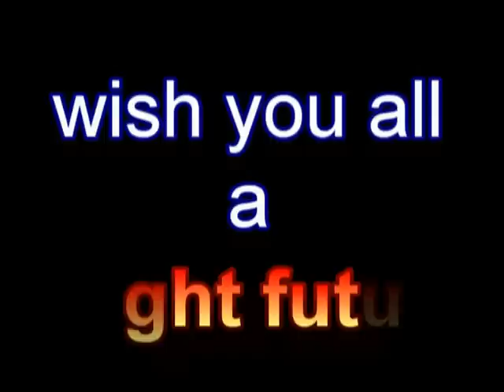A Tribute to Our College Life, BCA, DAITM, 06 09 DVD HQ